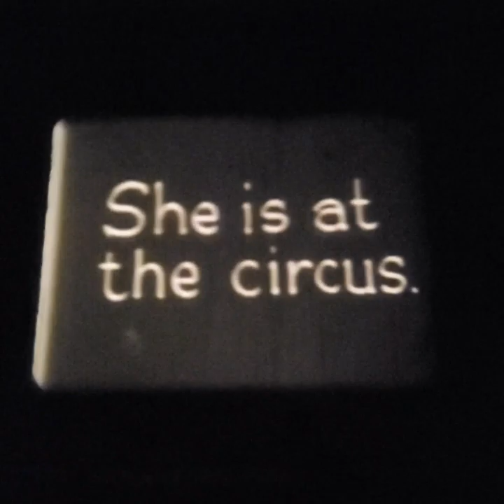Popeye - The Circus Man (1935) [8mm Film]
Carnival Films, 8mm Home Movies
Popeye - The Circus Man
Film is projected using a Bell & Howell 245A 8mm film projector

If you would like to help support our effort to preserve vintage films, please consider becoming a patron.